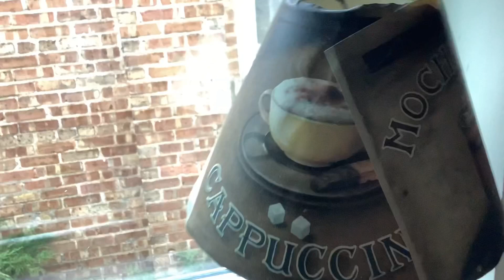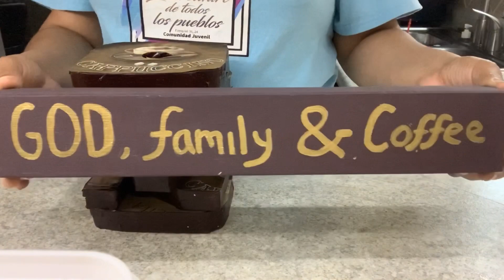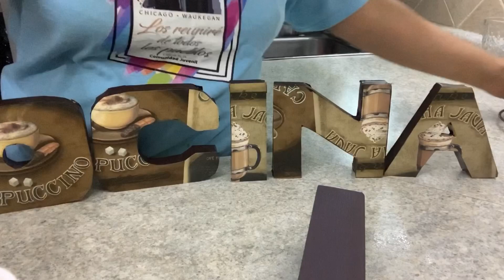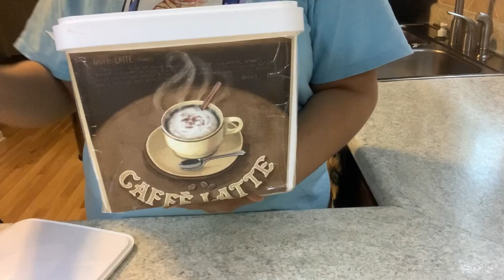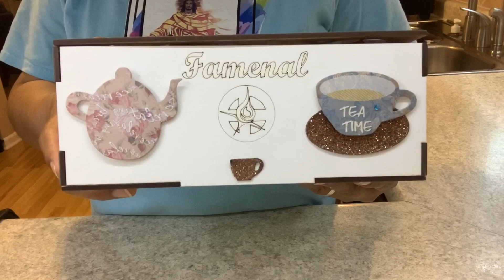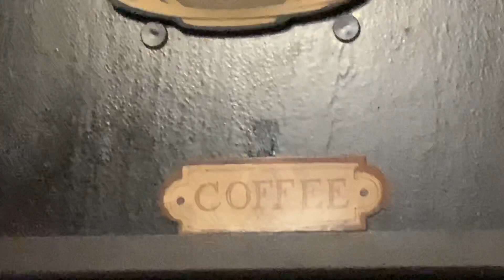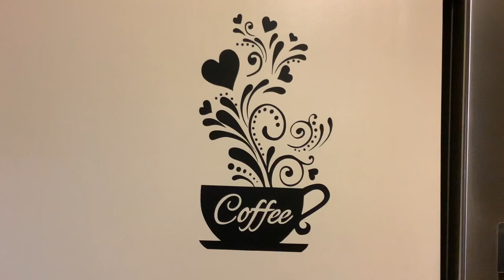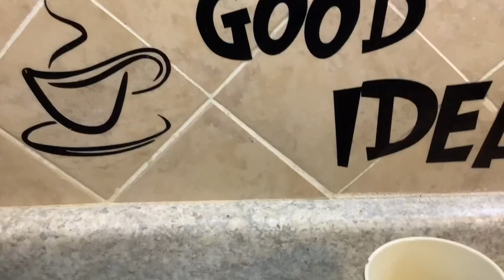La decoración de mi cocina .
El tema de mi cocina son las tazas de café .